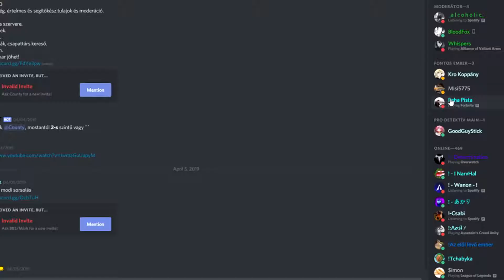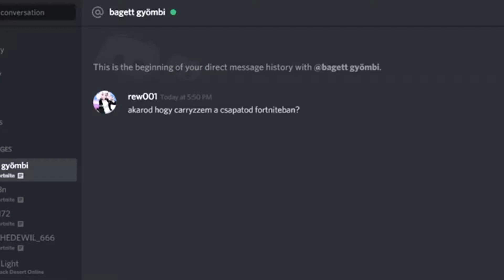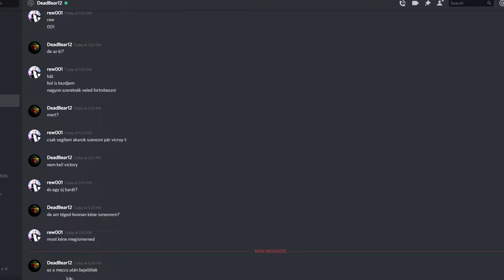Fortnite 5.rész AZ UTOLSÓ MINI EPIZÓD